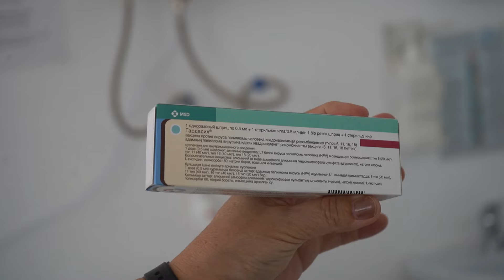Прививка от ВЧП: родители опасаются последствий в Уральске